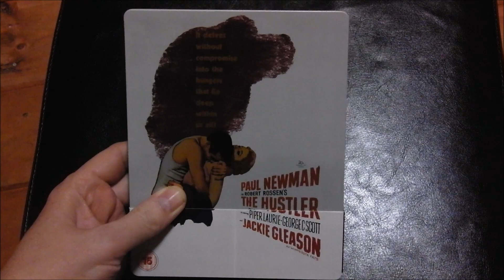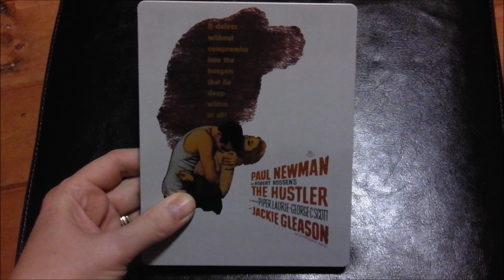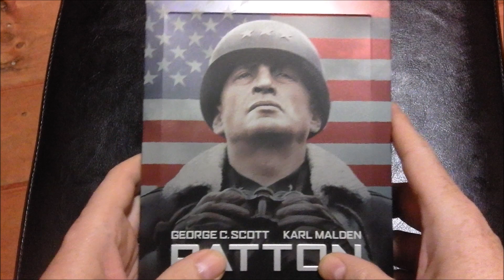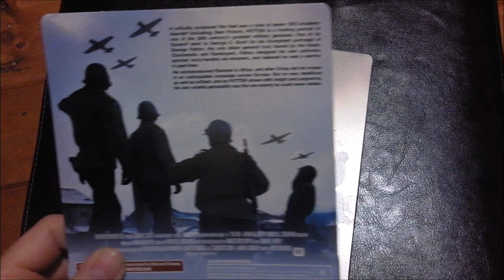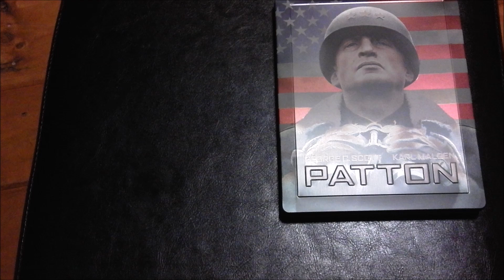Patton steelbook The Hustler steelbook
Patton steelbook  UK version Region B
The Hustler steelbook UK version Region ABC